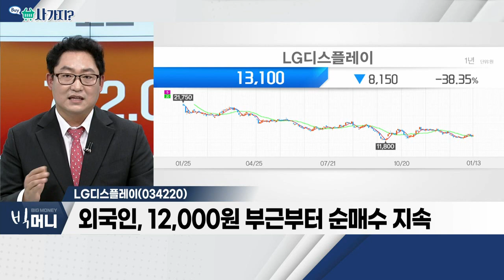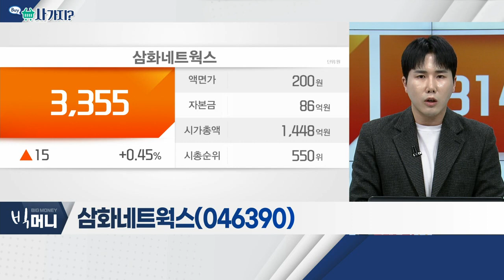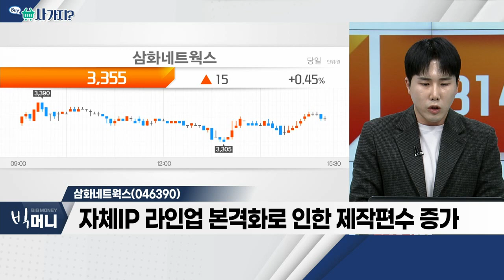LG디스플레이(034220), 삼화네트웍스(046390)_사가지 (20230113)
- 최근 애플, 디스플레이 자체 조달 추진 보도
- 애플 관련 우려 과도… 단기간 상용화 불가
- 외국인, 12,000원 부근부터 순매수 지속

- 콘텐츠 업체 중 벨류에이션 가장 '매력'
- 자체IP 라인업 본격화로 인한 제작편수 증가
- 글로벌 OTT 방영권 판매에 따른 실적 대폭 개선